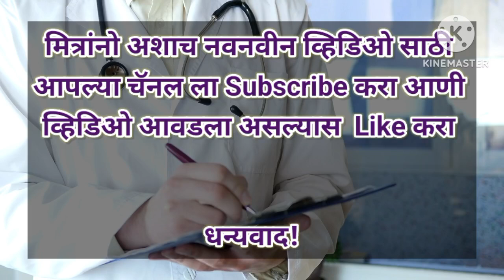R A Podar Ayurved Medical College Mumbai 1st Round cut off 2024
r a podar ayurved college mumbai,
r a podar college
bams 1st round 2024,
bams 1st round result,
bams 1st round list 2024,
bams 1st round,
bams 1st round cut off 2024,
bams first round cut off,
bams 1st round cut off 2023 maharashtra,
cet cell registration 2024,
cet cell new update,
cet cell result 2024,
cet cell cap round 2024,
mbbs 1st round cut off 2024,
mbbs cut off 2024 government college,
mbbs cut off 2024 government college maharashtra,
mbbs 1st round cut off,

Hello Friends,